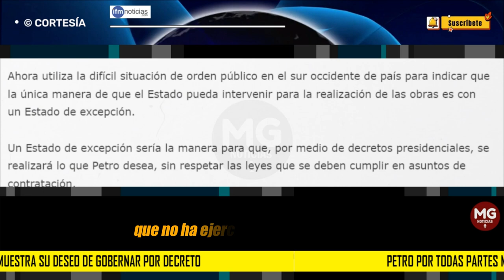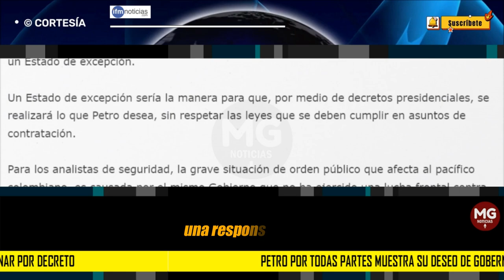ALERTA!!! ⚠️ PETRO POR TODAS PARTES MUESTRA SU DESEO DE GOBERNAR POR DECRETO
El presidente Gustavo Petro, desea por todos los medios gobernar de acuerdo a su parecer y por encima de las instituciones de ley.
IFM NOTICIAS